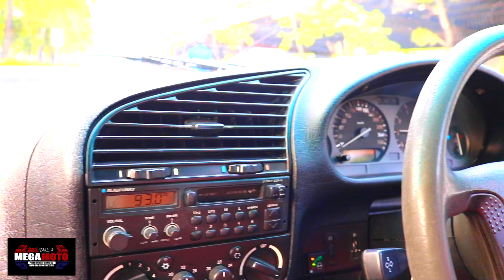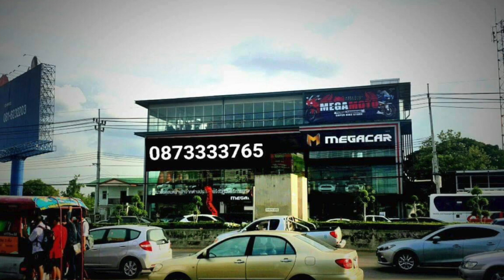Bmw 325i E36 สภาพใสๆ นิ่มๆใช้งานทางไกลได้เลย ราคาเร้าใจ ช้าอด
!มาใหม่รถสวยๆราคาโครตคุ้ม!

ขาย Bmw e36 325i ตัวหกสูบ ทะเบียนโอนขนส่งได้เลย LPGอย่างดี แจ้งลงเล่มแล้ว เครื่องดีมากๆใช้งานวิ่งทางไกลยาวๆ ช่วงล่างแน่นๆ แอร์หนาวเลย สีเดิมใสๆ มาลองขับแล้วจะติดใจ เบาะคนขับขาดนิดหน่อยไปเก็บเอง เปิดราคาเร้าๆรู้ๆกันอยู่รถผมไปไวแค่ไหน ช้าอด!

กดรับเพื่อนยินดีตอบทุกคำถาม

- กระจกไฟฟ้าสี่บานใช้ได้หมด
- ความร้อนปกติใช้งานได้ทุกวัน
- ภายในสวยมากคอนโซลไม่มีแตกร้าว
- ระบไฟปกติ
- ช่วงล่างไม่มีดัง

รับแลกเทินบิ๊กไบค์ทุกรุ่น

เปิดราคา 99000

สถานที่ร้าน Mega Moto ซอยประดิษฐ์มนูธรรม 15 ซอยติดกับเซ็นทัลเลียบทางด่วนเข้ามาในซอยอยู่ซ้ายมือ ตรงฟิตเนส Active สามารถมาทางลาดพร้าว 71 ได้คับ

Line golf400club